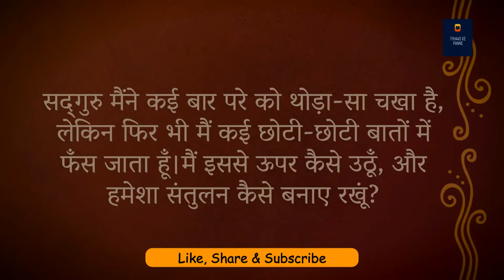इस पागलपन से दूर रहें | Sadhguru Hindi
नए ज़माने में एक विचार बहुत लोकप्रिय है - खुद से प्रेम करना। सद्‌गुरु हमें बता रहे हैं कि आत्म-प्रेम कैसे हमें एक ऐसे मार्ग पर ले जा सकता है, जिसके नतीजे शायद बहुत अच्छे न हों।
 उम्मीद करते है की आप सब इस विडीओ को ध्यान से सुनेगे और अपने अपने विचार सोच समझ कर विवेक के साथ हमें कॉमेंट बॉक्स में भेजेंगे!